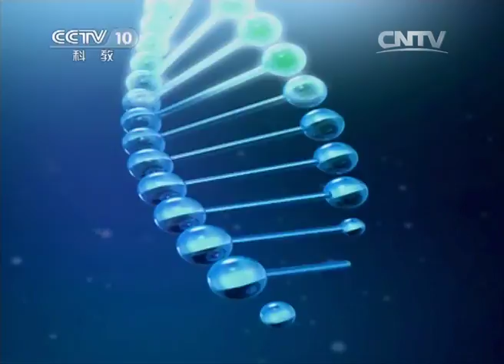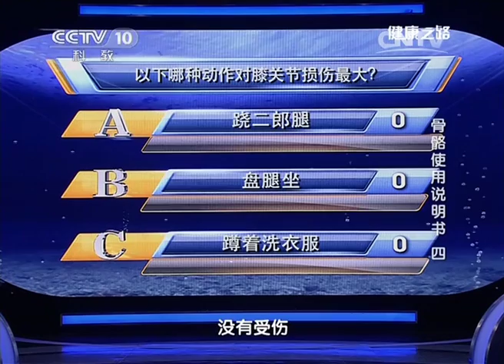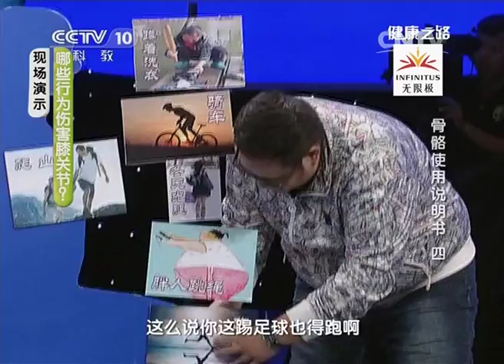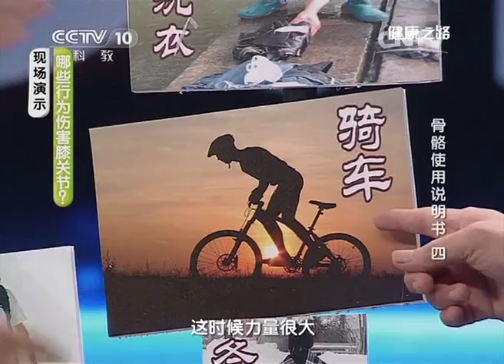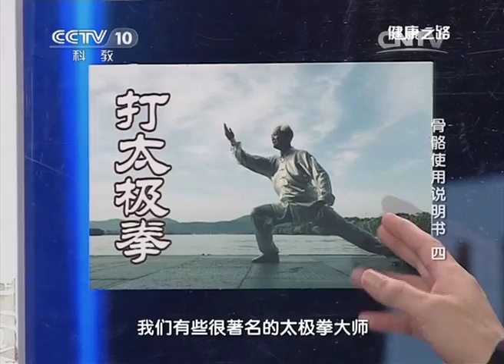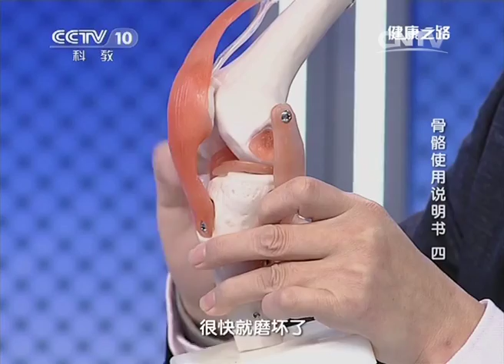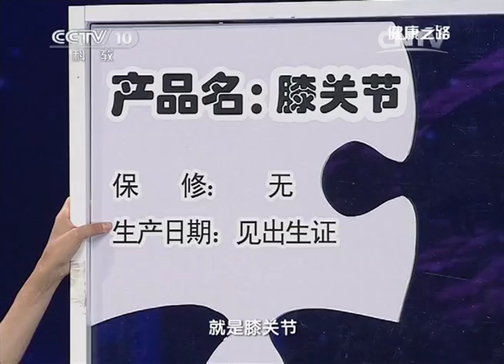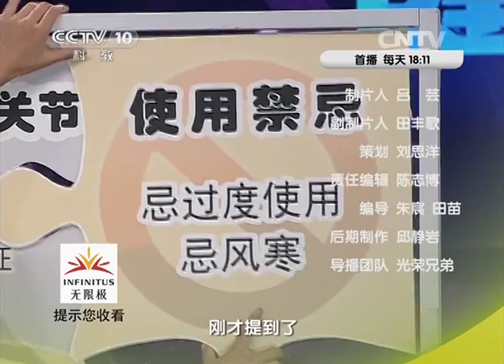《健康之路》20141211骨骼使用说明书（四）